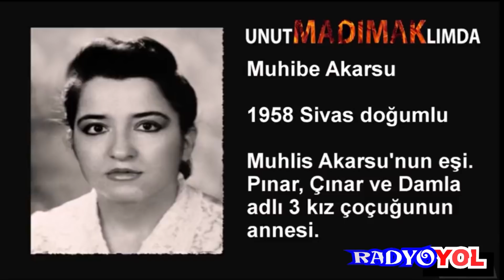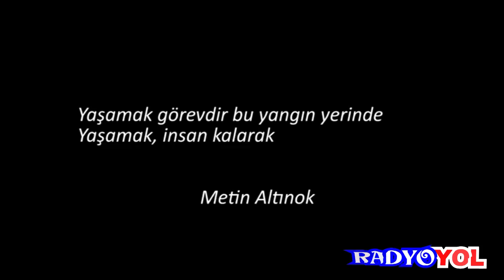Sivas Madimak Katliyaminda Kaybettigimiz Canlarimiz..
Ozan Ömer Yaşargün 2017
Koma Ezman Ben ölürsem ,sevdiceğim sağ olsun yar yar sağ
grup piro |Dadaş ile güzel bir düet | Ayaz Altunatmaz

alevi deyişleri
deyişler türküler
Alevi Deyişleri Türküleri
Deyişler, semahlar, türküler
en güzel alevi türküleri
alevi türküleri hareketli
hareketli alevi türküleri
Hareketli Alevi Parcalar Zülfikar
türk halk müziği
Karışık Türk Halk Müziği
kürtçe halay
kürtçe müzik
kürtçe alevi türküleri
dersim deyişleri
zazaca semah
Kızılbaş Alevi Semah Zazaca
Kızılbaş Alevi Semah
şah hatayi deyişleri
özgün müzik
Seçme Özgün Müzik Arşiv
Özgün Müzik Kervanı
karışık özgün müzik
RadyoYol Türkülerin Yeni Yolu